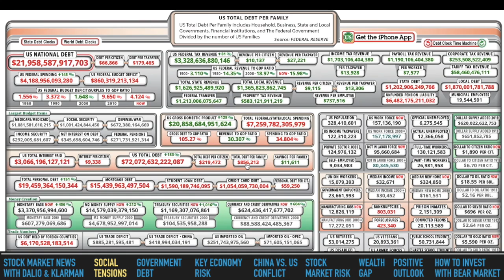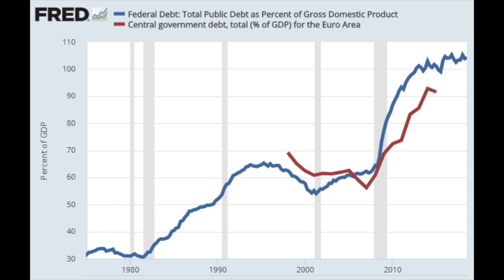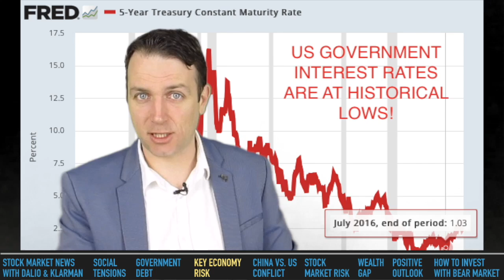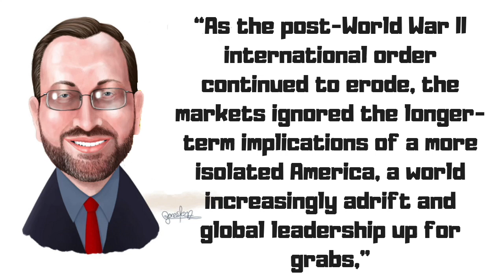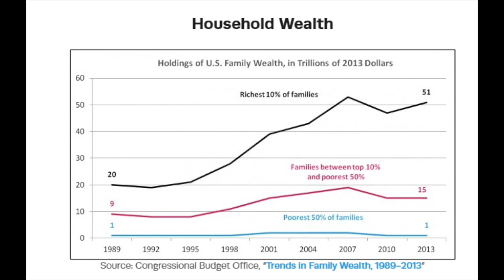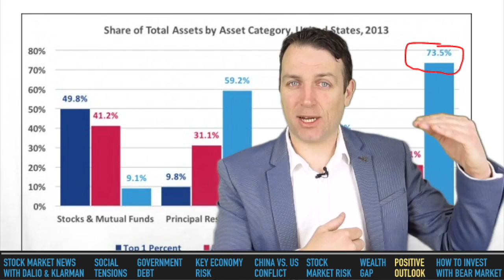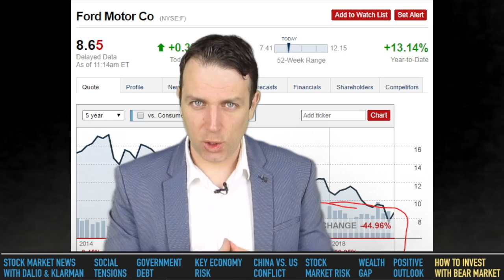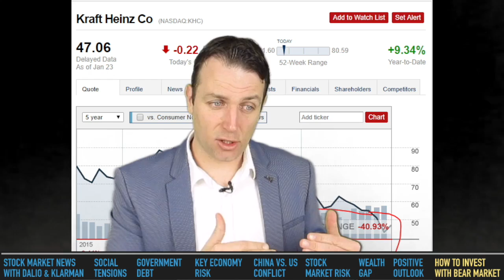Stock Market Crash Risk and Economic Collapse News with Dalio and Klarman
Stock Market Crash And Economic Collapse News with Ray Dalio and Seth Klarman discuss the major risks when it comes to investing in the stock market over the next decade from social tensions, higher taxes, government debt, global debt, high stock market valuations, stock market psychology, trade wars.

I am also a book author:
Modern Value Investing book: